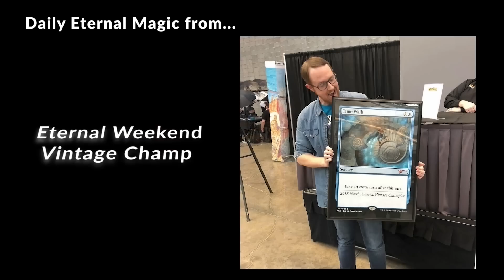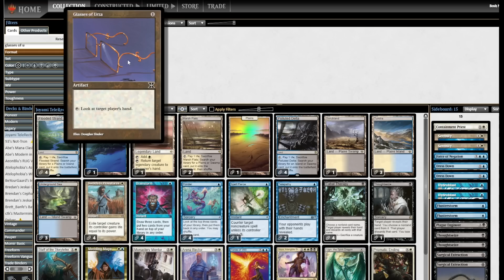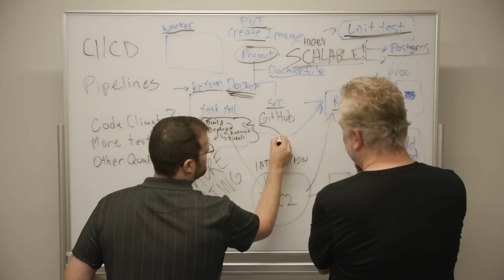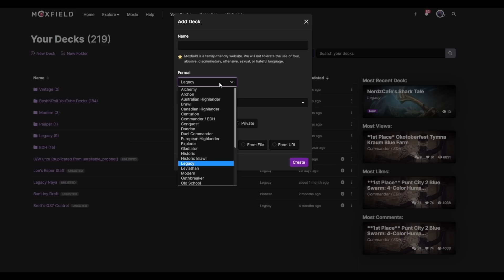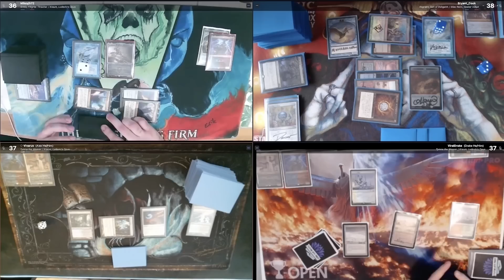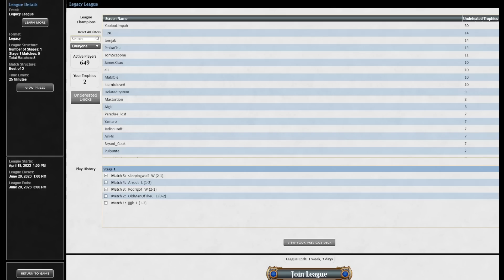I CAN SEE YOUR THOUGHTS! Legacy Esper Telepathy Rector Combo Control. Meddling Mage Therapy Ugin MTG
The challenge was to build around Glasses of Urza to abuse the information about your opponent's hand. Well... Glasses of Urza is a tough sell in 2023 with Telepathy hanging out offering a better version of the same effect on a blue card. So I did that instead. Cabal Therapy and Meddling Mage use the face-up hand to keep opponent off balance, Monastery Mentor and Staff of the Storyteller soften up the midgame, and when the coast is clear, Arena Rector gets Kaya or Ugin of your deck to slam the door closed. I can see your thoughts! MTG

0:00 Intro
0:37 Deck Tech
7:40 Round 1
39:21 Round 2
51:04 Round 3
1:06:52 Round 4
1:19:30 Round 5
1:43:38 Final Thoughts